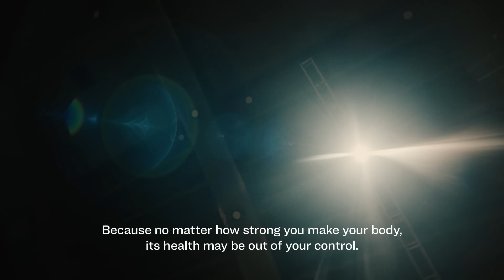One Body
You only get one body. So let’s fight to keep it healthy.